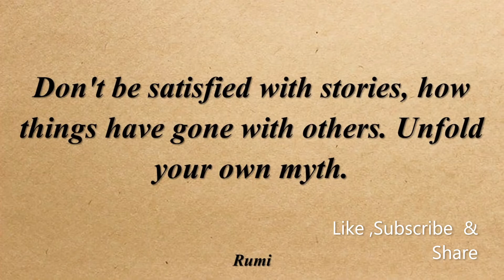Daily Motivational Quotes. Don't be satisfied with stories, how things ... Rumi Quotes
Don't be satisfied with stories, how things have gone with others. Unfold your own myth.
Rumi

whatsapp status
Good Morning Quotes
Morning  Quotes
Positive Quotes
दैनिक सुविचार
प्रेरणादायक सुविचार
प्रेरणादायक विचार
अनमोल विचार।
Inspirational Quotes
प्रेरणादायक सुविचार
आज का सुविचार
आजचा विचार
whatsapp status